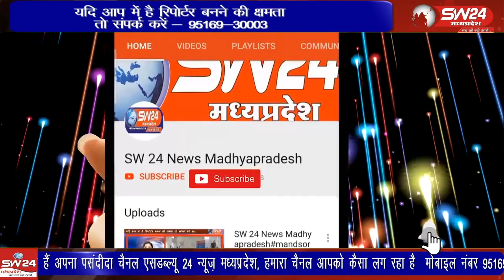मणिपुर की घटना के बाद मणिपुर में राष्ट्रपति शासन लागू किया जाने की मांग को लेकर ज्ञापन सौंपा गया।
मणिपुर की घटना के बाद मणिपुर में राष्ट्रपति शासन लागू किया जाने की मांग को लेकर सेगाव प्रभारी तहसीलदार डी विस्के को ज्ञापन सौंपा गया।